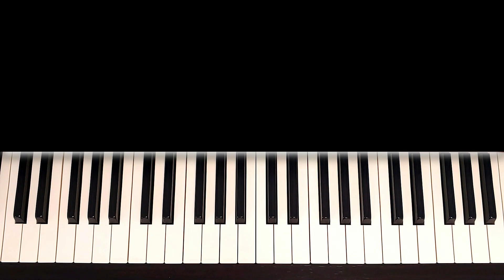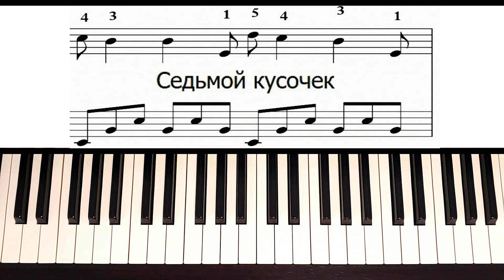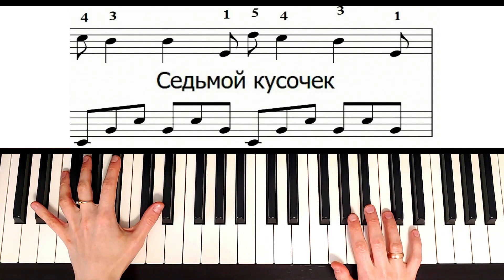ПОТРЯСАЮЩЕ КРАСИВАЯ Мелодия На Пианино 😍 ЛЕГКО и ПРОСТО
Эта красивая мелодия на пианино у вас легко получится по моему обучению! Мой простой разбор поможет вам сыграть музыку Nuvole Bianche композитора Ludovico Einaudi на фортепиано.